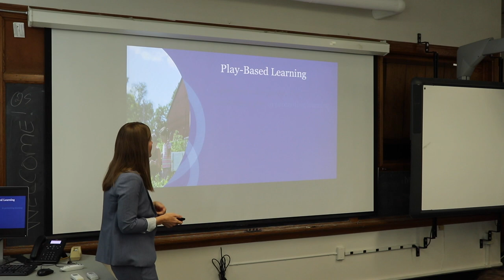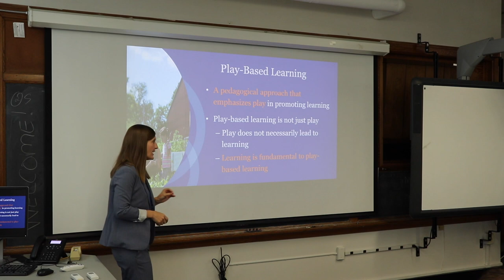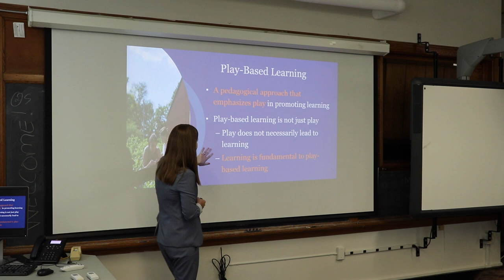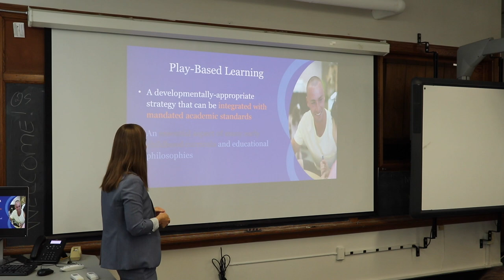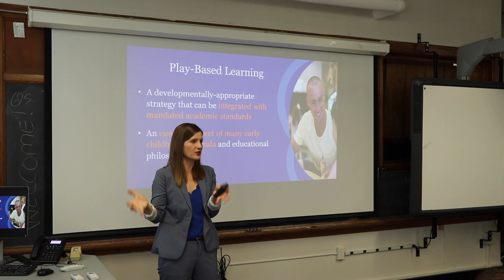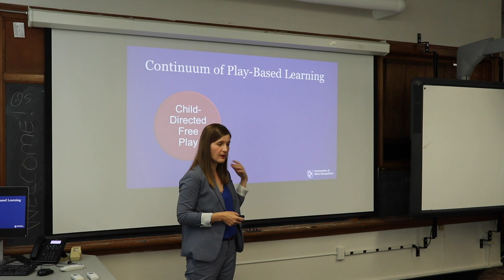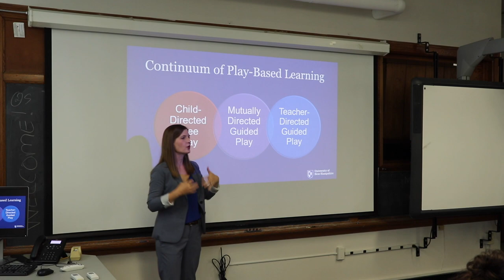Play-Based Kindergarten 2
In this second play-based kindergarten workshop video segment, Dr. Kimberly Nesbitt of UNH explains what play-based learning is. The training was held on Aug. 20, 2018, at the New Hampshire Department of Education.